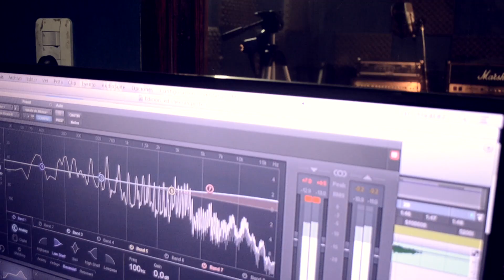Ed Sheeran - Perfect (full cover)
para este cover invite a Moises uno de mis mejores amigos y ex compañero del colegio, prácticamente nos iniciamos juntos en la musica, es su primer cover cantando todo un desafio :D y la canción no fue nada sencilla nos llevo bastante trabajo de edicion